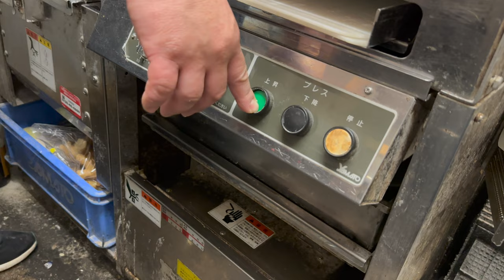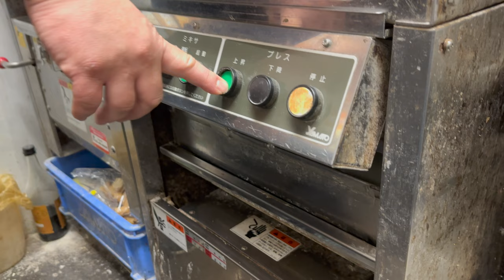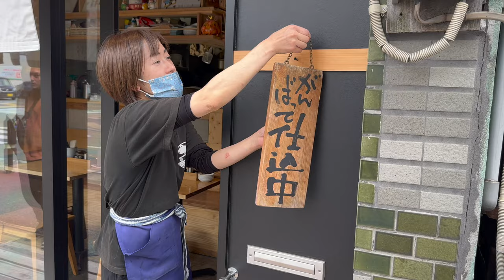わずか7坪の店内で自家製麺までこなす人気店！睡眠時間たった3時間で働く夫婦に密着！｜福岡グルメ ランチ うどん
福岡市中央区春吉で暖簾を掲げるうどん居酒屋「麦衛門（むぎえもん）」

自家製讃岐うどんを中心に旬の食材を用いた和の逸品を幅広く提供しており、ランチタイムだけでなく21:00まで通しで空いているので昼・夜ともにいつでもふらりと立ち寄る事ができる。

「お客さんに美味しい料理を提供したい」そんな想いでたった7坪しかない店内で製麺から60種類以上の料理を提供しているのだが、その結果3時間睡眠になっているそうだ。

そんな夫婦が営む店内をぜひご覧ください。
【福岡うまかTV】
▷地元民が溺愛する福岡グルメの裏側を配信中🍜

動画の目次(Table of Contents)
0:00 ダイジェスト（Digest）
0:57 店構え（Store stance）
1:18 仕込み風景(Preparation of food)
9:06 インタビュー(interview)
12:35 調理風景（Cooking scene）
19:32 実食（Actual meal）

場所（place）
麦衛門
【URL】
【Store Address】
福岡市中央区春吉１丁目７−１８
1-7-18 Haruyoshi, Chuo-ku, Fukuoka City
【TEL】
撮影機材
カメラ：iphone14 ProMax
マイク：Deity D4 Duo V-Mic